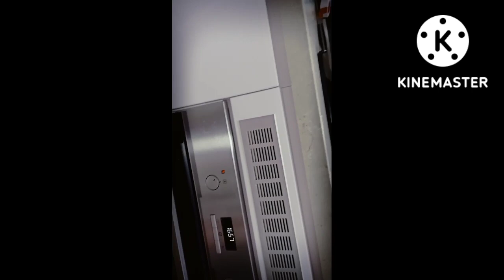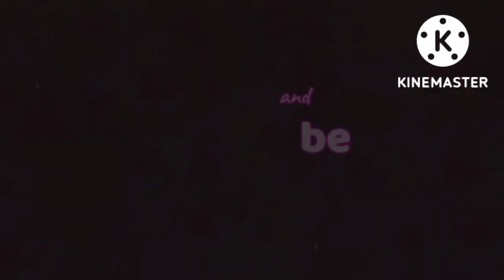How to make oven bake chicken.